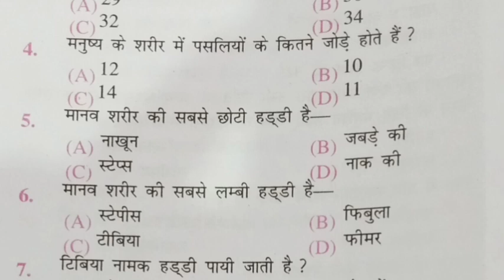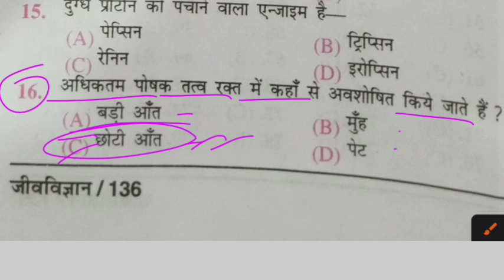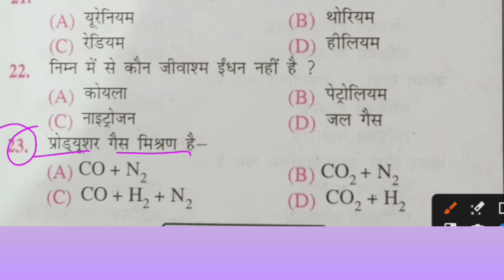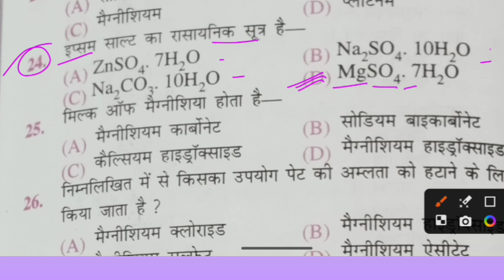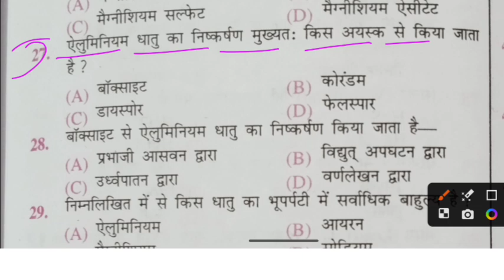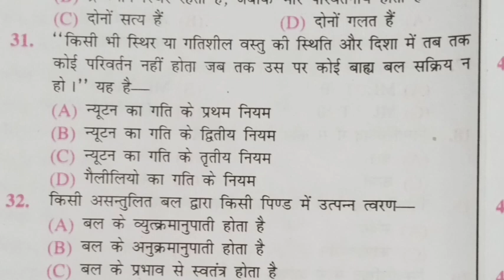science - BSSC science questions mock test| Bihar SSC exam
BSSC, BPSC previous year question oneliner| सार संग्रह ऑनलाइनर प्रश्न
Bihar SSC previous year question mock test| biharssc | bssc | video | Bihar exams
Bihar SSC previous year question mock test| बिहार ssc exam video | Bihar exams
Bihar SSC inter leve exam MCQ Gk
Bihar SSC exam important questions
Bihar SSC previous year mock test
bssc - Bihar exams previous year question ❓ MCQ Gk | Bihar SSC | video
previous year question | बिहार
video - weekly - BSSC , BPSC previous year Oneliner questions ! बिहार ssc exam